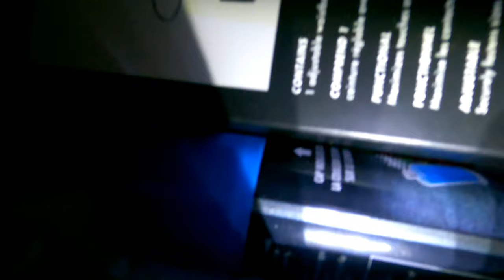I spray painted his bike and how he got me back will shock you...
This prank backfired badly. ENJOY!

POST SCHEDULE:
Tuesday: vlog or chill video
Thursday: vlog or chill video
Saturday: EXTREME VIDEO

at the end of the year i am getting shot with a hockey puck for every subscriber we gained from 400 subs!

shorts channel uploads everyday! (aryanhockey shorts)

check out mint hockey for sick hockey shooting pads also they are 100% recycled and mint hockey plants a tree for every purchase so why not help out the environment by copping a sick mint hockey shooting pad

bottle bash is an amazing outdoor and addictive game so fun!

learn how to do all the hockey tricks on my instagram from me!

my lintree! this has all my links!

2021 goal is to be monetised so plz do whatever you can to help every little thing you do to help means a lot to me! huge giveaway coming once we get monetized!!